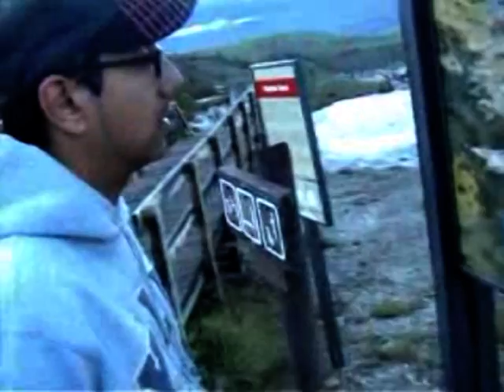Part ten - 2008 US roadtrip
A kickass US roadtrip! Six friends from Sweden in a Toyota Sienna, going from coast to coast,
through 16 states and three countries. Picking up our ride in downtown Manhattan and going for the Niagara Falls, then into Canada, hitting Toronto, then back to lands of the free, so on and so forth. Too many states to mention here. Check it out for yourself. We had so much fun :)